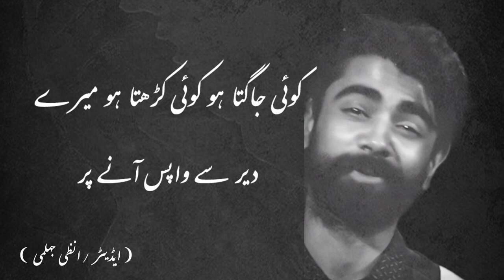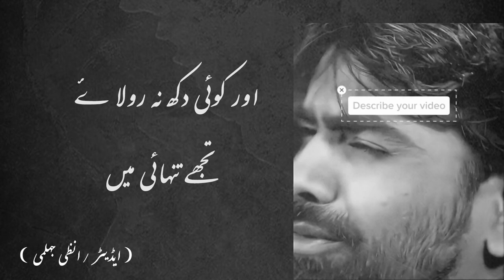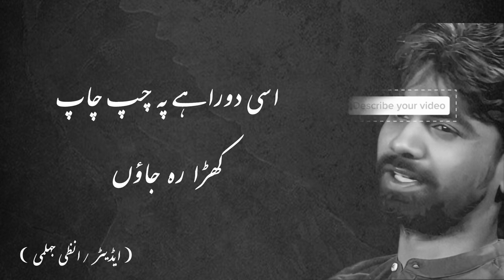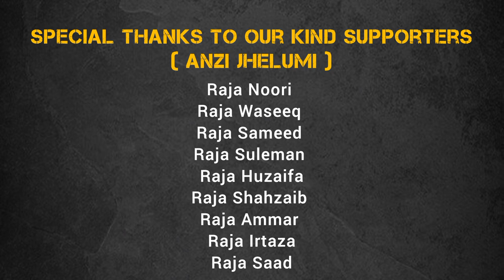Tum ny dekhi hai wo peshani wo rukhsar wo hunt - Saqi Faruqi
YOU Quarries
Anzi Wri8s
Urdu shayari
Sad shayari in urdu
Joun elia
Iqbal poetry
Ahmad faraz
sad quotes in urdu
Ghalib shayari
sad poetry in urdu
2 lines love quotes in urdu
Poetry in urdu
Attitude poetry
funny poetry in urdu
2 lines romantic poetry in urdu
urdu Ghazal
Bewafa poetry
Ghalib poetry
shayeri club
Barish poetry
Mirza ghalib
shayari love
shayari urdu
romantic urdu poetry sms
Eid poetry
Ramadan poetry
Friendship poetry
Judai poetry
Narazgi poetry
Khamoshi poetry
Badmashi poetry
shayari Club
2 Lines Poetry status
4 Lines urdu poetry
Joun elia
Iqbal poetry